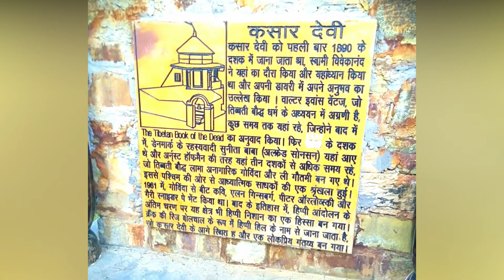Kasar Devi temple, | Rohit Sachdeva (Hammock Cafe ) | Almora, Uttarakhand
Rohit Sachdeva Owner of Hammock Cafe

Video By : Madhu Sharma
Editing By : Stylish Rajeev Arya (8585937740)